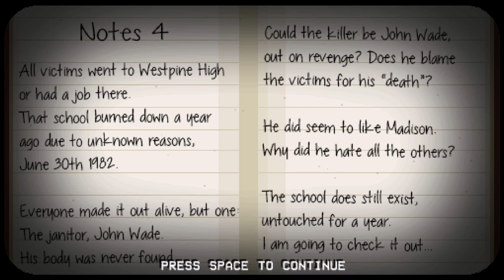Happy Hills Homicide Walkthrough 6